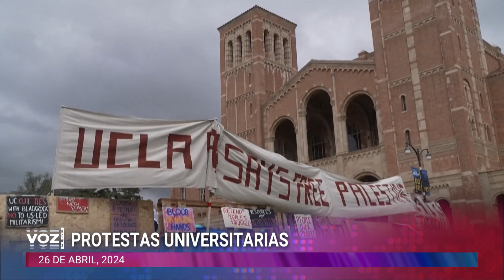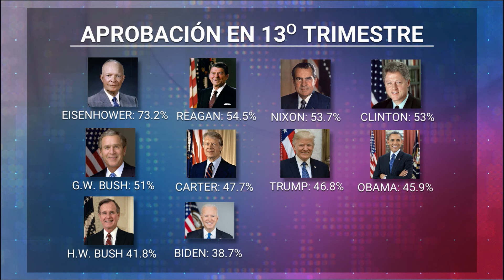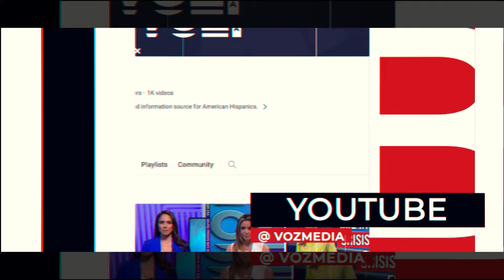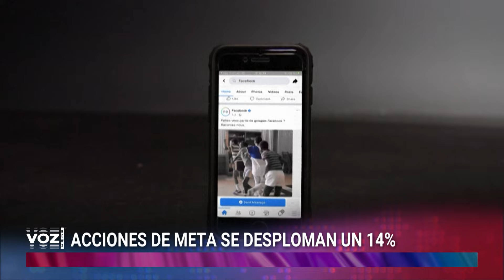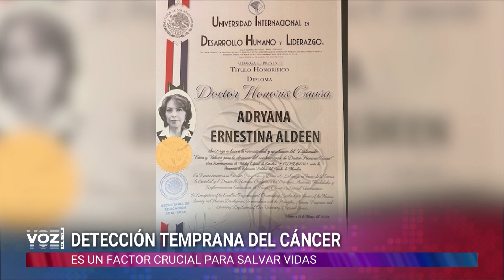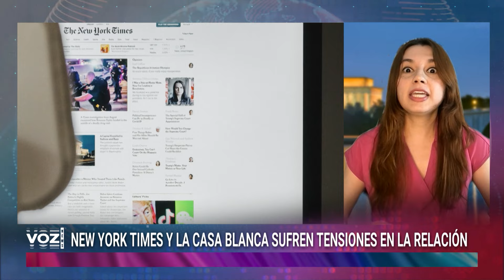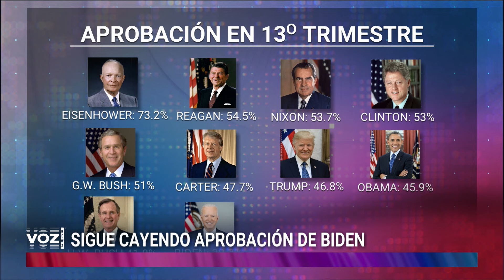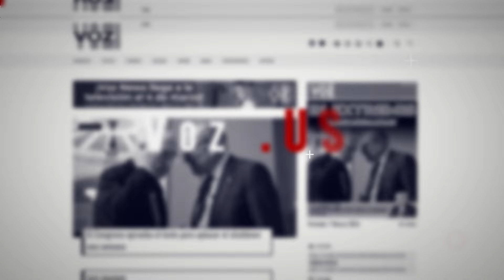Biden registra el peor índice de aprobación de su historia - VOZ News con Karina Yapor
- Continúan las protestas anti-Israel en universidades de Estados Unidos.

- Biden registra el peor índice de aprobación de la historia para un primer mandato.